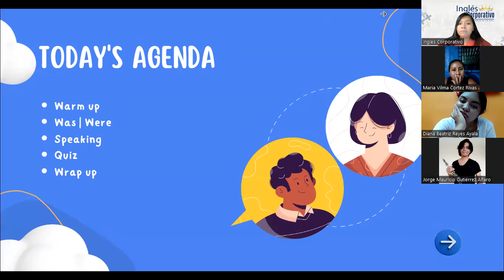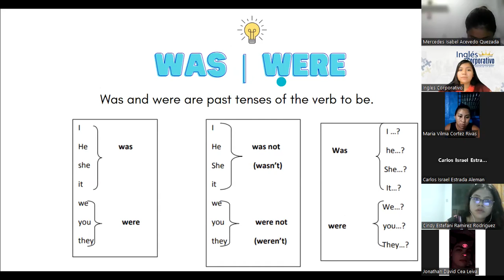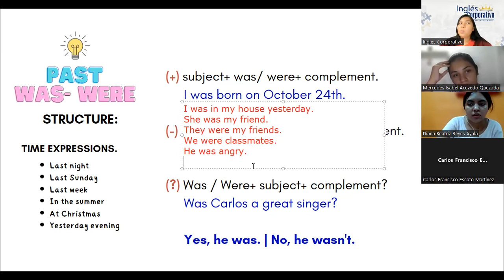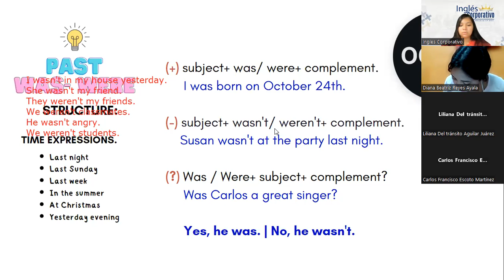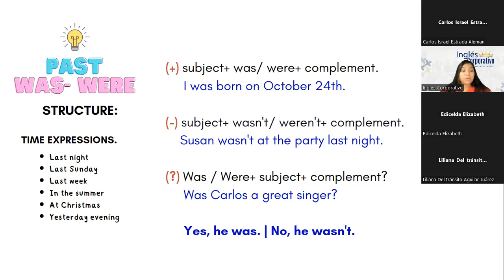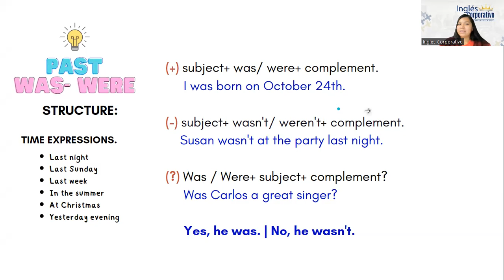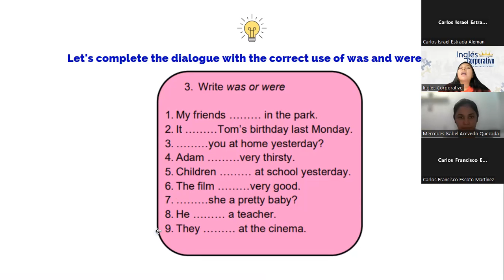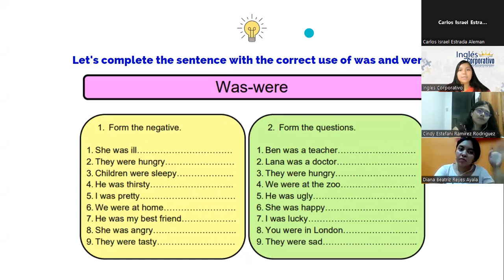Sesión 13- 12/06/2023-FI-REGAL-13-Reyes-Simple present Wh-Questions & Conversation: I love sports.